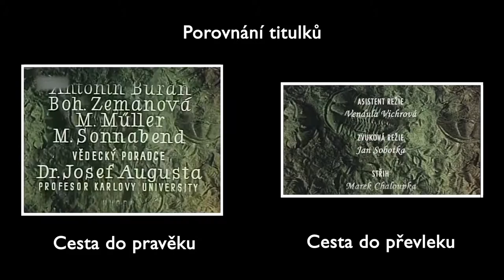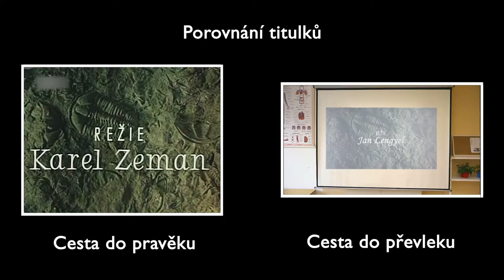Porovnání titulků - Cesta do pravěku / Cesta do převleku